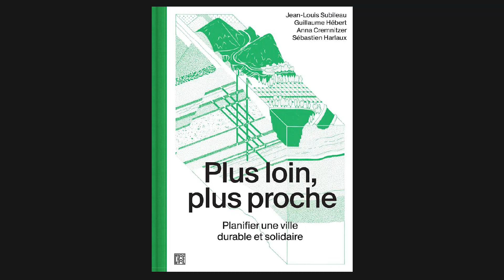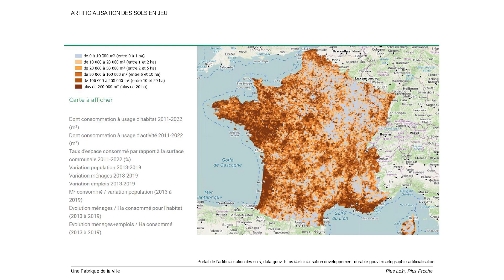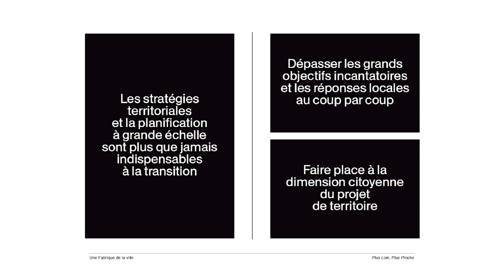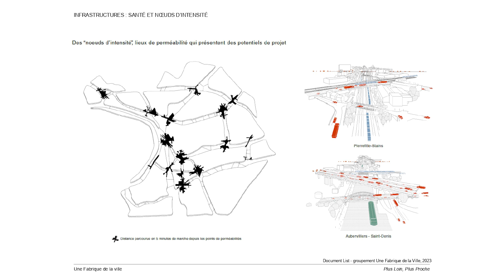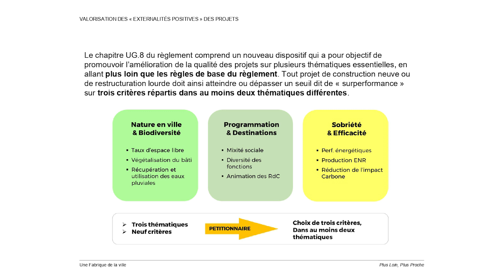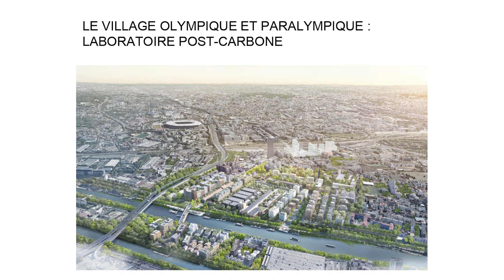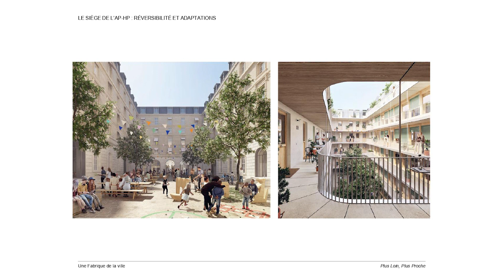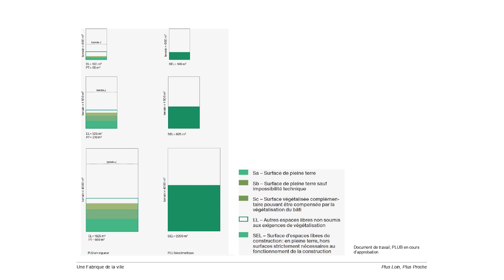[Les Matinales #30] Amélie Calafat & Jean-Louis Subileau - Planifier une ville durable et solidaire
Les Matinales, c'est quoi ?

Chaque année, un groupe d'étudiant.es de l’option professionnelle Ingénierie de la Transition Écologique organise des conférences autour des questions écologiques. C’est l’occasion d’en apprendre un peu plus et de débattre avec des acteurs et actrices de la transition écologique.

Amélie Calafat et Jean-Louis Subileau font partie d’Une Fabrique de la Ville, agence parisienne de conseil en urbanisme ayant travaillé sur des projets majeurs sur les 20 dernières années.
Nous les accueillons à Centrale pour la parution début 2024 du livre Plus loin, plus proche : Planifier une ville durable et solidaire retraçant les réalisations d’Une Fabrique de la Ville, leur expérience accumulée et leurs démarches pour l’adaptation au changement climatique.

Les Prochaines Matinales :

Les Matinales reviendront l’année prochaine pour le cycle 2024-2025 !